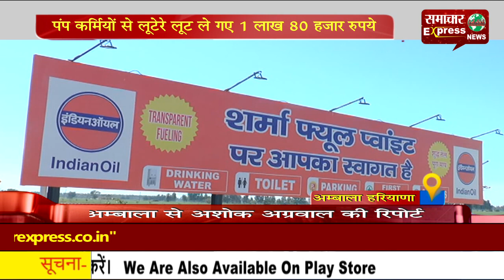पंप कर्मियों से लूटेरे लूट ले गए 1 लाख 80 हजार रुपये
अंबाला में लुटेरों के हौंसले दिन प्रतिदिन बुलंद होते जा रहे हंै। लुटेरों के हौंसले इतने बुलंद है कि लुटेरों को न तो प्रशासन का डर है और ना ही सीसीटीवी में कैद होने का डर है। ताजा मामला अंबाला शहर के नजदीकी गांव बलाना से सामने आया है। जहां पर पेट्रोल पंप पर पेट्रोल भरवाने आये 4 लुटेरे पंप कर्मियों पर हमला कर उनसे लगभग 1 लाख 80 हजार रुपए की नकदी लेकर फरार हो गए हैं, लूट की ये सारी वारदात सीसीटीवी कैमरे में कैद हो गई